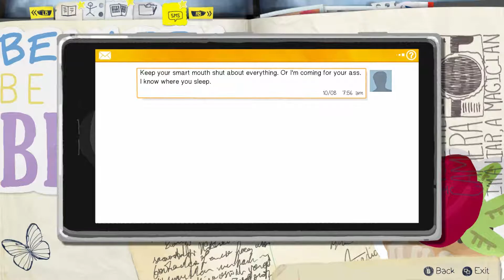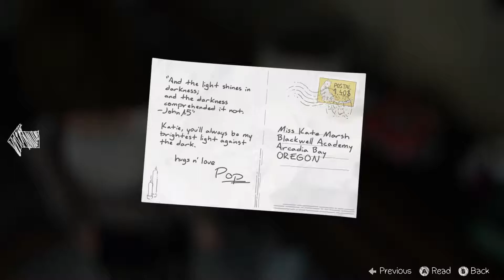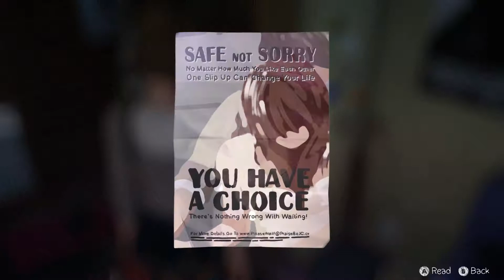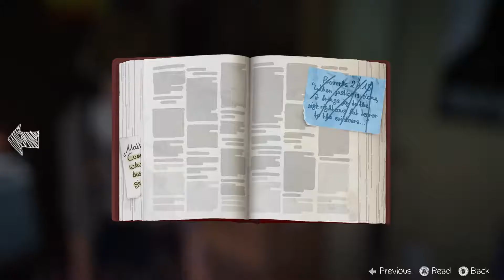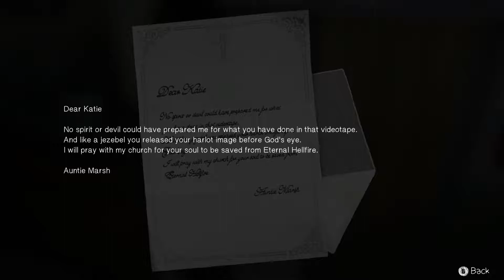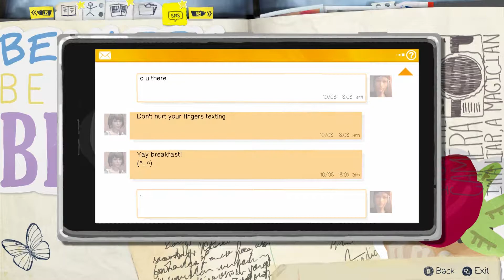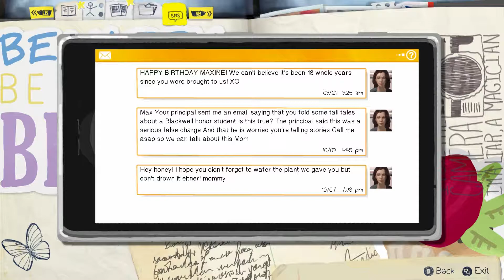Life Is Strange: Kate - Part 9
Max finds out more about Kate's troubling situation.

All those things to help keep you updated for our next video!